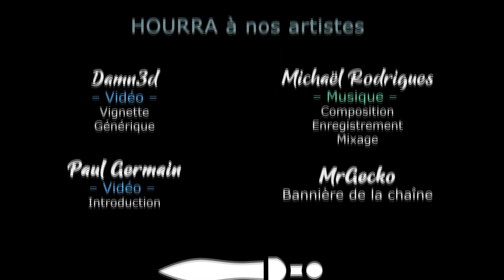Rimworld Biotech - S01Ep05 - Premières pâtes nutritives, premières chambres [FR][Gaelden]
Gaelden se lance en live ! Avec le DLC Biotech seul activé pour goûter les nouveautés, il vous propose une aventure en direct avec... Du sang ! Enfin, de l'hémogène :-D

- Ardarin
- Broudaff
- Célestin
- Mallevin
- Mangazore
- Papillote
- Zmoi6